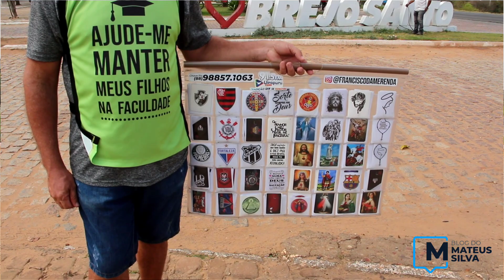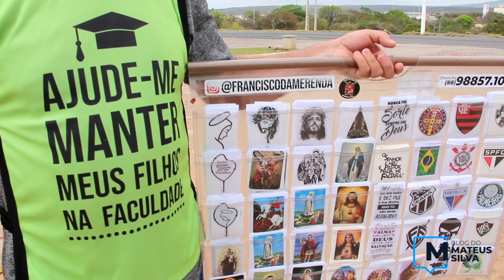Vendedor ambulante vende adesivos para custear a faculdade de odontologia dos filhos